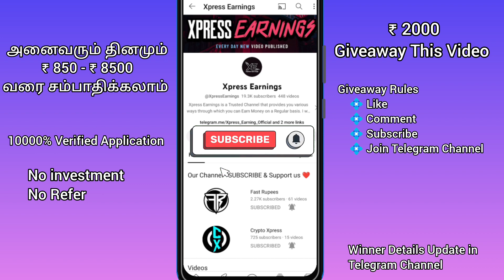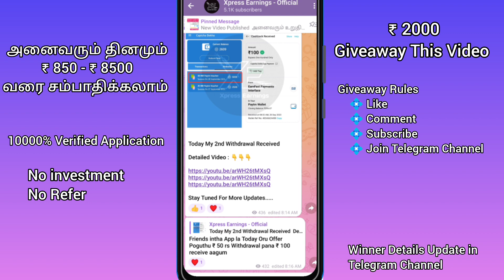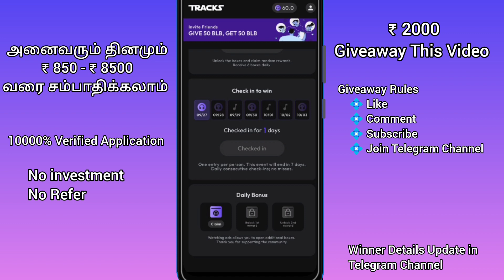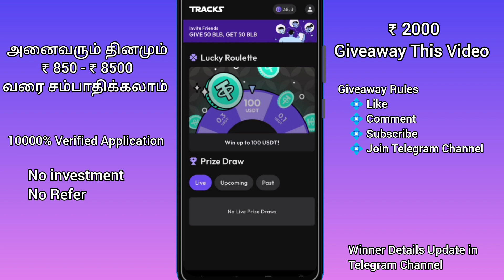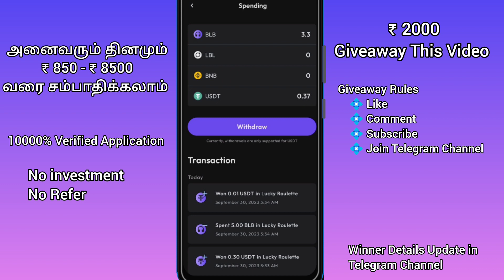💠 பாட்டு கேளுங்க பணம் சம்பாதிக்கலாம் | Without investment | instant Payment | New Earning apps Tamil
💠 Payment Proof : Soon